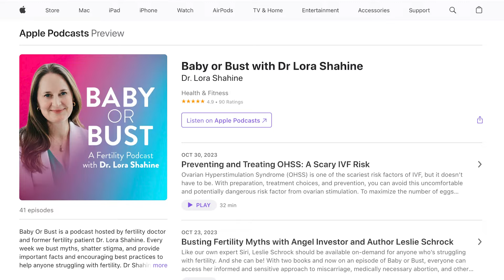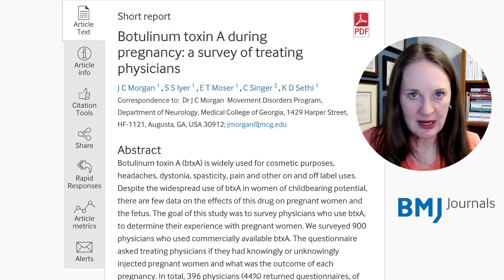Fertility, Pregnancy, and Botox: Is It Safe? - The Truth From Dr. Lora Shahine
Many of my patients ask if Is Botox safe when trying to conceive or in pregnancy

This video is your review of the evidence and what I tell my own patients. We'll cover:

• What Botox is and what it's used for (besides smoothing wrinkles!)
• Safety concerns around Botox and fertility/early pregnancy
• What the experts say (hint: they're cautious!)
• My personal advice for my patients (spoiler alert: better safe than sorry!)

I'll break down the science, weigh the risks, and leave you with some clear takeaways. You'll be a Botox and baby bump pro by the end!

Plus: Tons of other resources to help you on your fertility journey, including my website, podcast, and social media channels. ✨

So click that play button, grab your notebook, and let's get informed!